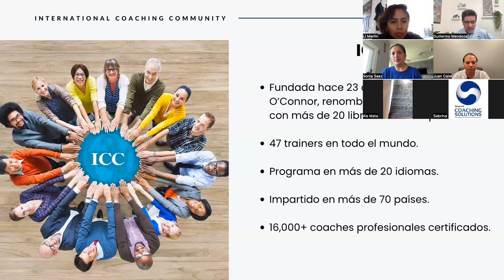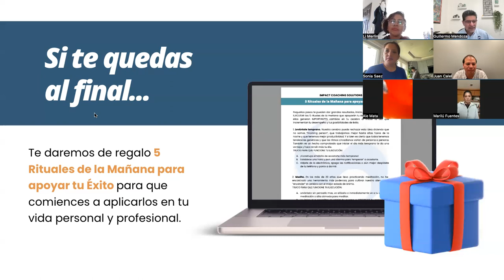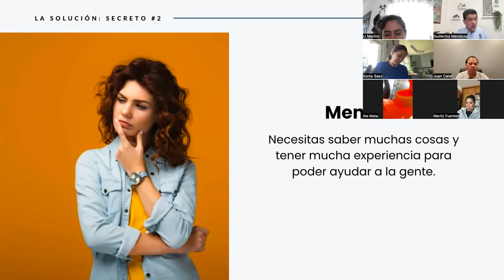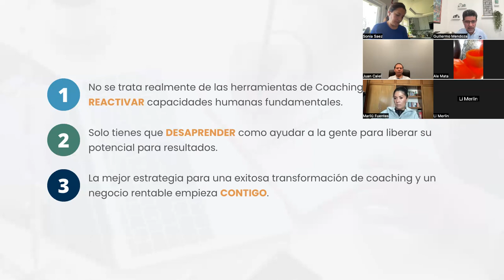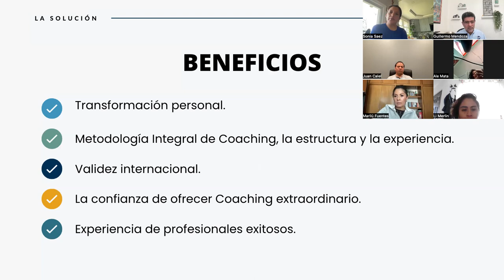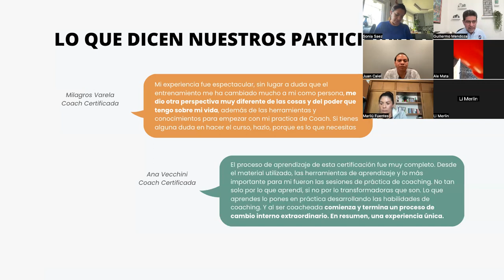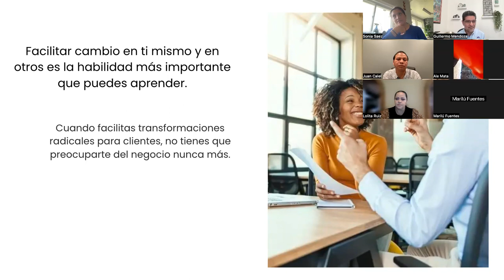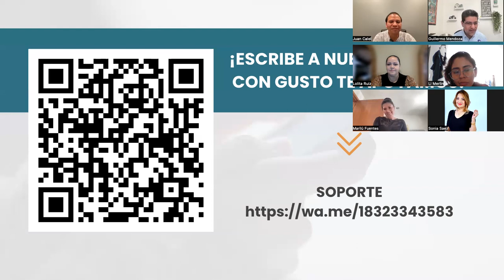Platica Informativa Los 3 Secretos Feb 29 2024